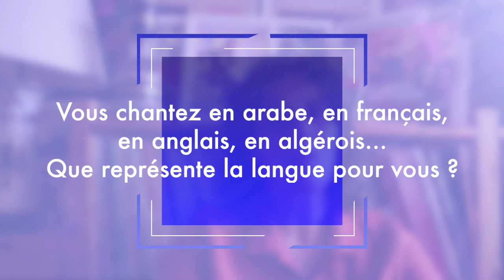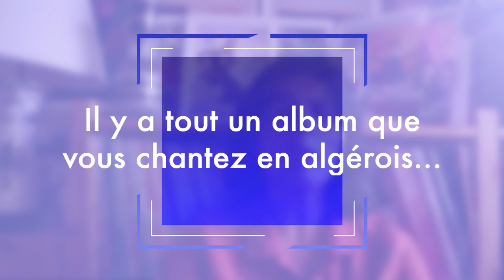Souad Massi (JURY) - Moteur demandé FFA 2023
Moteur demandé ! Découvrez l'entrevue de Souad Massi, membre du jury du Film Francophone 2023. Carrière de l'artiste, projets à venir, rôle de juré, plongez dans les coulisses du cinéma !